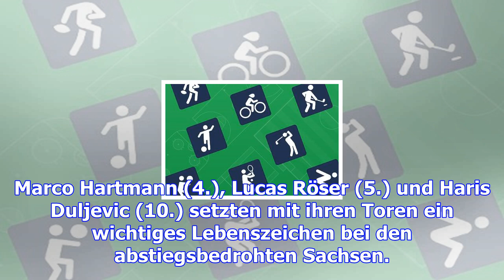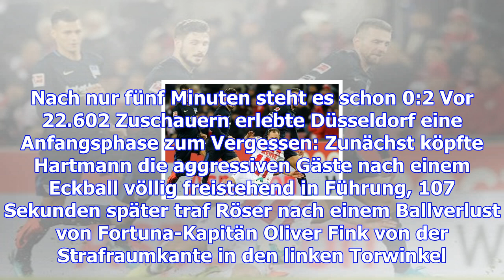2.bundesliga - düsseldorf verpasst tabellenführung nach horrorstart gegen dresden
2.bundesliga - düsseldorf verpasst tabellenführung nach horrorstart gegen dresden
Zur Startseite Home Fussball Zweite Liga News Düsseldorf verpasst Tabellenführung nach Horrorstart g...